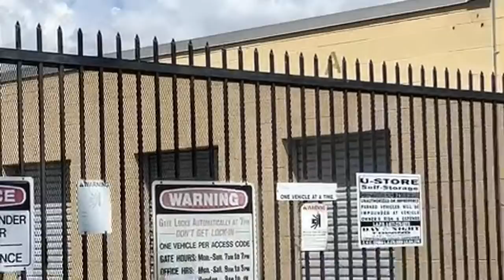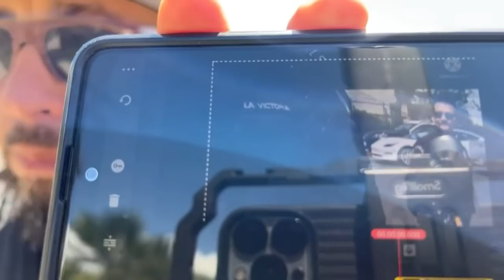Attacked in public